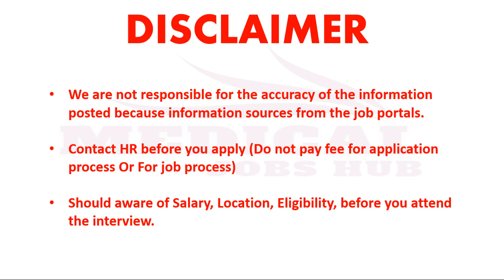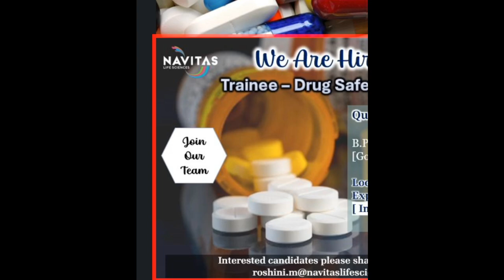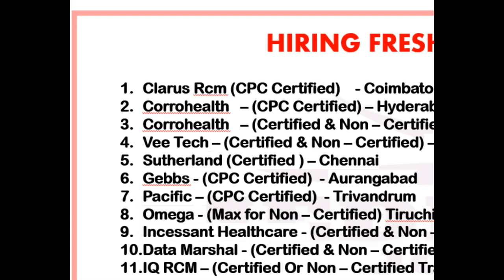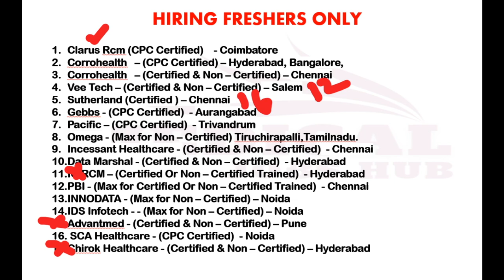MEDICAL CODING - FRESHERS !! WALK IN DRIVES